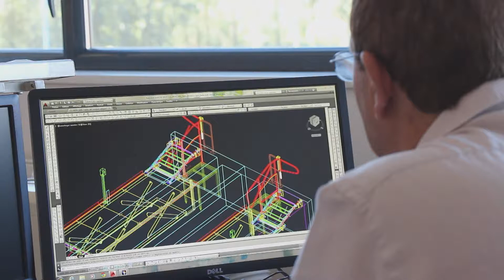v2 all moyen de mabutention HD 1080i50